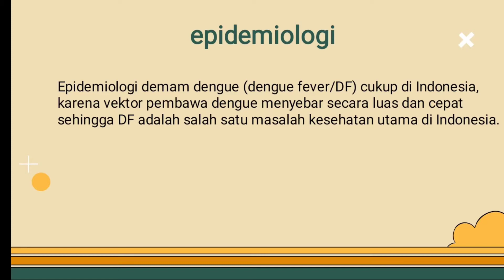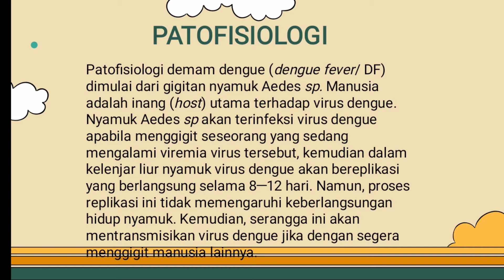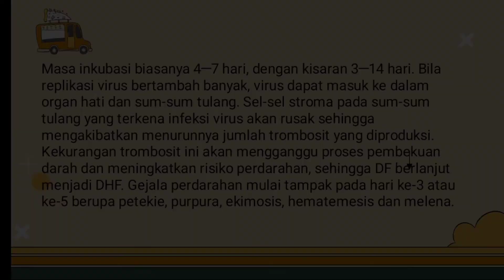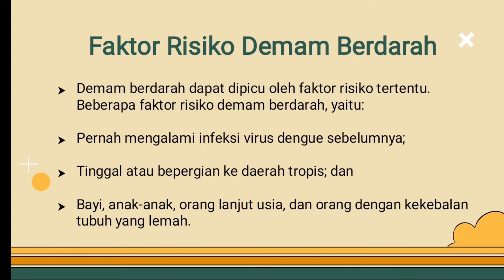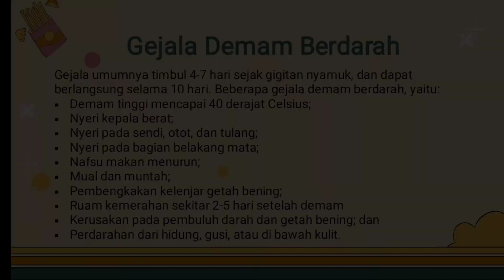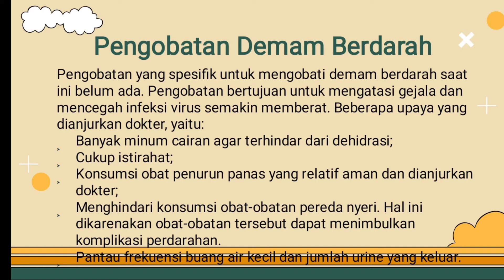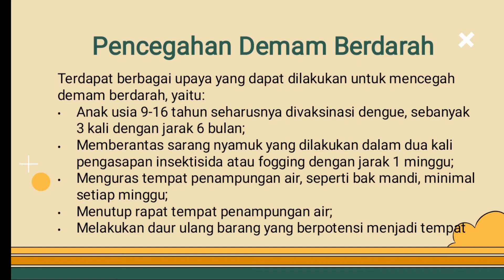PATOFISIOLOGI DBD (Raihana)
Untuk memenuhi tugas UTS PATOFISIOLOGI
Nama : Raihanatul Umaroh
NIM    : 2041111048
PRODI : D3 KEPERAWATAN